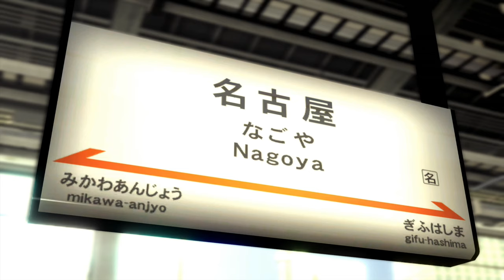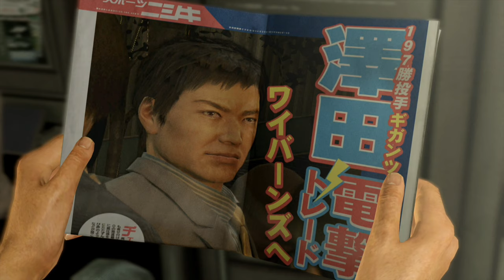SHINADA VS DAIGO & SAWADA BASEBALL SHOWDOWN! | Yakuza 5 Remastered (PS4 Pro) | Let's Play (Part 33)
Back with Yakuza 5 Remastered and we finally done with all protagonists and their Part/Act, onward to the finale! The ending to Part 4 (Shinada Tatsuo): Chapter 4 - Fleeting Triumph as well as the end to Shinada's part of the story (Part 4: Shinada Tatsuo). Before the ending we starting things off with a few rounds with one of Shinada's training masters, Ayanokoji. Shinada meets up with Daigo to inform him on the Nagoya Family, Daigo drops a few truth bombs on being Shinada's classmate, so we got ourselves a boss battle with Daigo (Shinada ain't having no Yakuza control his life no mo) before heading off the stadium to square off with the Kurota Family! Shinada's final part ends off with a baseball showdown between Sawada and Shinada.

► Substories: none.
► Revelations: All Done.
► Side Story Main Missions: All Done.
► Side Story Sub Missions: none
► Training (Coach Igarashi ): none.
► Training (Ayanokoji ): Path to Manhood 1, Path to Manhood 2 & Path to Manhood 3. We learnt Thrift Mastery, My Essence of Whirlwind (Climax Heat) & My Snapping Turtle.

The Yakuza Remastered Collection is finally here for the PS4, Sega decided to bundle the remasters of Yakuza 3, Yakuza 4 and Yakuza 5 for an all in one! And this time they've decided not to cut and censor the original Japanese released in 2010. We playing as the Dragon of Dojima again with Kiryu Kazuma in Yakuza 3 and I get to play the parts of his story before his conclusion in Yakuza 6. But we'll be playing as a lot more characters in Yakuza 4, starting with Akiyama Shun who a suave businessman and the owner of Sky Finance (he seems to respect Kiryu) and we got three more playable characters. More crime drama but I've no idea where the story is going to go but it looks like all four characters are going to have interwoven story lines. Yakuza 5 (Ryū ga Gotoku 5: Yume, Kanaeshi Mono) is of course part of the main line Yakuza games and is supposedly one of the the better ones next to Yakuza 0. In Yakuza 5 we got a new city with Nagasugai (Fukuoka) and we back to playing as Kiryu Kazuma from the start who is living under the alias Taichi Suzuki working as a taxi driver. Daigo is makin' moves in order to keep the Tojo Clan aflot with Tsubasa Kurosawa havinglung cancer and his successors hating the Tojo, the truce between the Omi Alliance and the Tojo Clan might come to an end. Daigo heads to Fukuoka to secure equal alliances with other clans (Yamagasa Family). Saejima lands himself in jail again who needs to break out again to find out about Majima, Haruka has moved out of Morning Glory to pursue a career as an idol and Shinada whose a professional baseball player is a brand new character to the franchise.

Playing on the PS4 Pro where Sega has bumped the games from 720p at 30fps to 1080p at 60fps since the original release of Yakuza 5 (5th of December 2012) on the PS3.

Yakuza 4 unlocked on October 29, 2019, and Yakuza 5 unlocked on February 11, 2020.